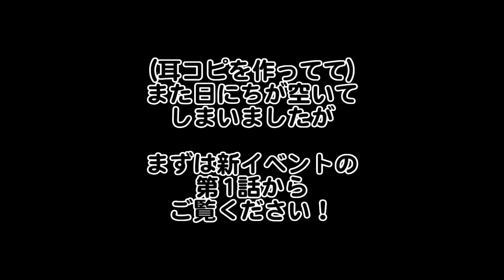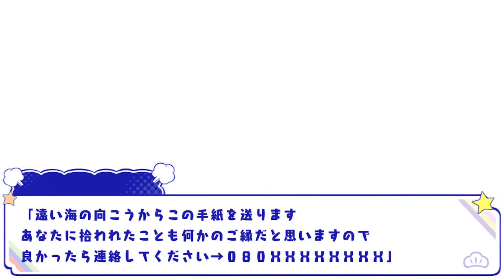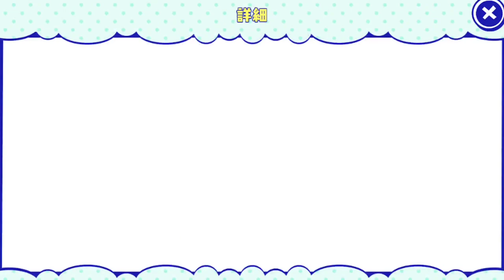[わ]【おそ松さん】しま松で島を開拓してみる実況＃１６